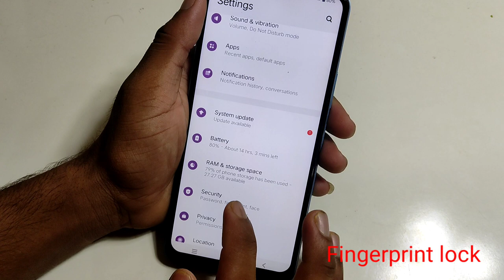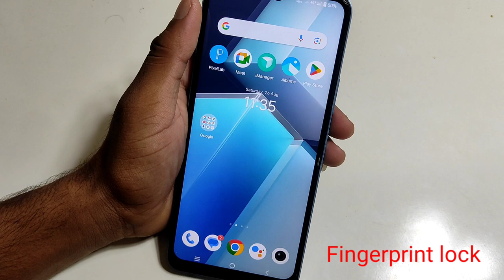Iqoo z7 pro 5g mobile me fingerprint lock kaise lagaye//how to set fingerprint lock in setting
Iqoo z7 pro 5g mobile me fingerprint lock kaise lagaye//how to set fingerprint lock in setting iqoo z7 pro 5g mobile me